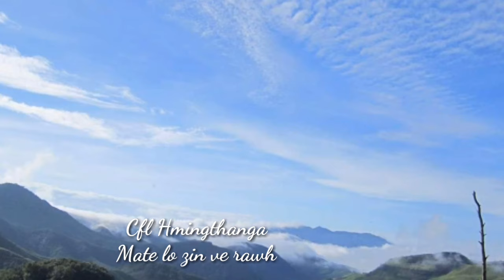Cfl Hmingthanga - Mate lo zin ve rawh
MATE LO ZIN VE RAWH

- Lalsiammawia Sailo
Awmhar Rûn

(He hla  hi kum 1995/'96 vel khan ka ngaithla nasa thin hle a,chutih hun lai chuan naupang mai ka nih avangin a thu erawh  ka ngaihtuah chiang ngai lo,ka ngaithla liam mai thin. Mahse ka'n leikan deuh hnu hian he hla a chawi chhan hi ka rilru hian a ngaihtuah thin a; Heti ang , mahni hmangaih/ngaihzawng te mahni khua a zin tur a ngen ngawl tak a sawmna hla hi kei chuan ka la hre ngailo a, ka hriatna tlem vang te pawh a ni ang.)

Samthang (Zopui) hi kum 1929 ah Kawbung 'S' Lal, Lalbika Sailo in a din a ni a. Khaw thleng nuam tak, tlang mawi tak tak ten an hual vel khua a ni. Samthang (Zopui) hi hmar lamah Dungtlang khaw ramin a ri a. Hmar chhak lamah Sazep leh Vangchhe khaw ramin a ri a. Khawchhak lamah Vaphai khaw ramin a ri a,chhim chhak lamah Farkawn khaw ram leh Muallung khaw ramin a ri a. Thlang lamah Khawbung khaw ramin a ri a ni.

Samthang atang hian khaw chhak lamah Tantlang kham a lang vuah a,tlang dung mawi tak ten  a hual bawk. Mizo history a kan hmun pawimawh tak tak Thasiama seno neihna, Tantlang, Fiara tui, Lamsialpuk adt. Samthang atang hian a hnai hle a,he'ng hmun pawimawh tak tak te hi lehlan mai phakah  an awm vek a ni. Khuarel thil ngaina leh ngaisang tan chuan he khua (Samthang) tluk a chenna tura thlan nahawm,hmun rem hi a awm chuang kher lo ang. Thu leh hla thiam tak tan pawh a mawina te hi sawi thiam theih a ni lova,sawi zawh theih a ni hek lo.Chuti ang hmuna zin tur  a insawm pawh chu thil tih awm tak a ni reng a ni.

Samthang tlangval hmeltha leh zaithiam, hla phuah thiam bawk si chuan an khua (Samthang) a zin tur hian a hmangaih chu a sawm a.An khua leh a chhehvel tlangdung mawi em em mai te chu a  mit ngeiin a hmangaih chuan hmu ve se a duh a. Chung hmun mawi leh nuam tak tak te chu fan pui pawh a inhuam takzet a ni. A hmangaih chu sikul naupang mai ala nih avang erawh chuan thiam tak a nu leh pa te dil a, sikul chawlh veleh a Samthang a zin ngei turin a ngen a. A nu leh pa te pawn an phal sak mai ringin, “Sikul chawlh hun chuan kan  Sam khawpui mawi hmu ve turin,Hel lai mate lo zin ve rawh” a ti hial a ni.

Thuin ka hril thiam lo kan tlang ram mawi chu,
I chhingmit ngeiin hmu ve la ka ti,
Pi leh pu sulhnu parmawi tin vulna,
I fan ngai loh ram lungchimte’n ka fan pui nang che.

Thiam ten dil la i chun leh zua,
Hmangaihna vang chuan an hnial ngam dawn em ni?
Sikul chawlh hun chuan kan Sam khawpui mawi,
Hmu ve turin hellai Mate lo zin ve rawh.

Sawmna ngaipawimawh a alo zin thei te a nih ngai chuan ,Samthang khua bawmtu nauban par zinga mawi ber thliah sak a tawn tir hnap a intiam a. Nungchang mawi leh hmeltha bawk si in nauban par an tawn hnap mai an hmuh chuan thian tam tak te pawn in hmeh leh mawi tia an thlir zui ve vawng vawng a ring hial a ni.

I lo zin chuan e kan vangkhawi bawmtu
Nauban parmawi ber ka thliah che ang a,
I nungchang mawi leh i hmelthat vang hian
Ka thian hluite paw’n an en duh dawn em che asin.

Nula hmeltha,nun leh nungchang mawi lo zin ta chu vengchhung mipui mi mir chuan lo lawmin ngaihven alo hlawh ang a. “Ka hmu ve chak asin”,ti a in a rawn chuang kai pawh an inpel zut ang a,nunau atanga puitling chenin an rawn tei lut ang a; chuti ang a hmuh hunah chuan a rilru leh ngaihtuahna pawn khaw mipui sukthlek leh rilru put hmang pawh  a hrechiang thei tawh ang;chutah zet chuan let leh zai reng rel lovin (a hmangaih nen) hun hlimawm tak hmang dun turin a chamhlen duh a ring hial a ni.

Chhaktiang hringnun hian i lunglen ve maw?
I sakhmel mawi lawmin hraichawi zaleng zawng ten,
Kan run lo lawiin an en ning lo’ng che;
I thlir bang lo’ng e lam ang let hian ka ring lo che

1. Thuin ka hril thiam lo kan tlang ram mawi chu,

Hmangaihna vang chuan an hnial ngam dawn emni?

2. I lo zin chuan e kan vangkhawi bawmtu

3. Chhaktiang hringnun hian i lunglen ve maw?
I sakhmel lawmin hraichawi zaleng zawng ten,

(A mawina hi thu a han sawi fiah thiam chi rual a ni lo a ni)